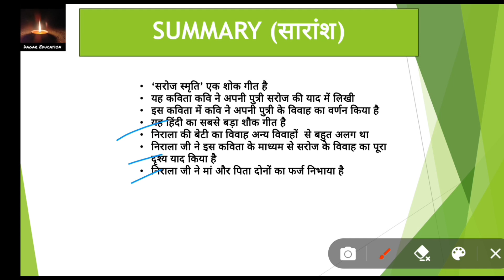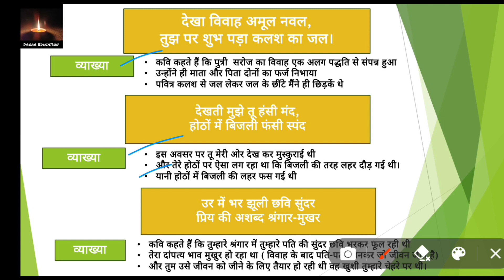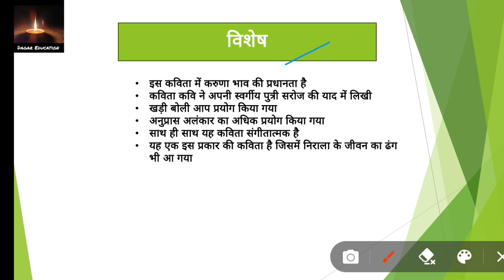सरोज स्मृति | Saroj smriti | class 12 antra Kavya Khand cbse By Dagar Education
👉कक्षा -12 हिंदी (अंतरा)
👉काव्य खंड
👉सरोज स्मृति
👉सारांश
👉व्याख्या और विशेष
👉 NCERT